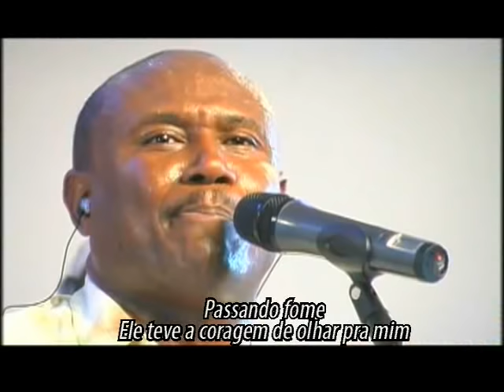PASSANDO PELA PROVA - LAZARO / EU TE AMO TANTO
Passando pela prova
Lázaro

Vou passando pela prova dando glória a Deus
Glória a Deus, glória a Deus (2x)

E difícil quando a gente ta
na prova.
E vem um atribulado enviado
do diabo.
Ele vem totalmente carregado
Todo contaminado.
Pra tirar a sua paz
E não entende que Deus quando tem uma obra
Na vida de um crente primeiro ele prova

E por isso que eu vou passando pela
prova e dando glória (2x)

Se tu és crente então, porque tu passas fome?
Por que nem só de pão viverá o homem

Se tu és crente então, porque toda essa dor?
Por que o deserto é a escola do Senhor